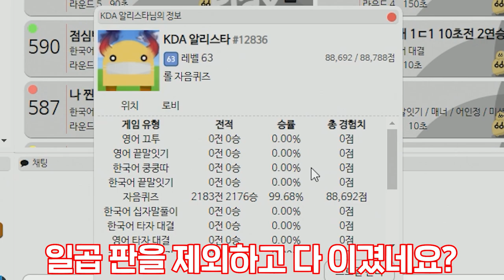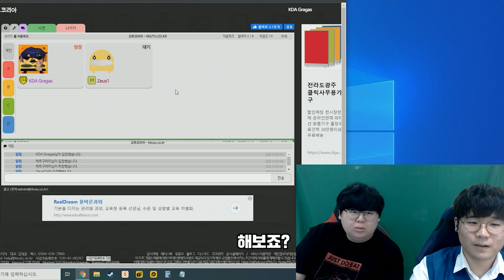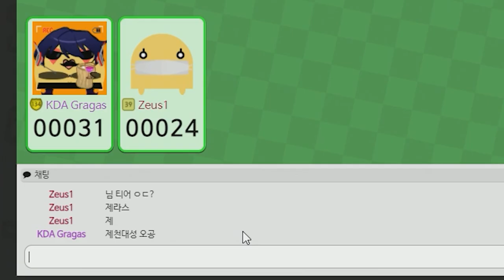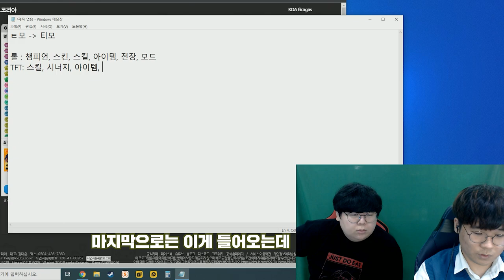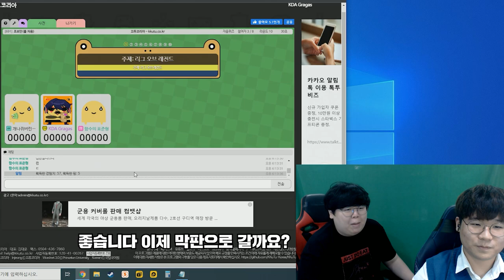카이스트 천재.. 끄투온라인 승률 99.68%, 현서 장인초대석 [테스터훈]